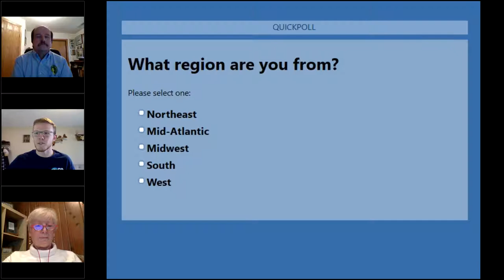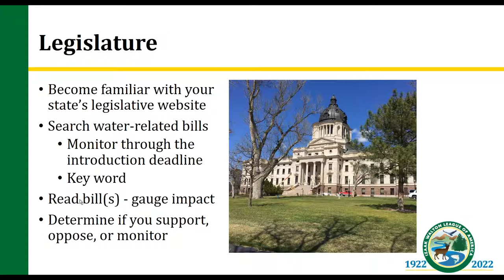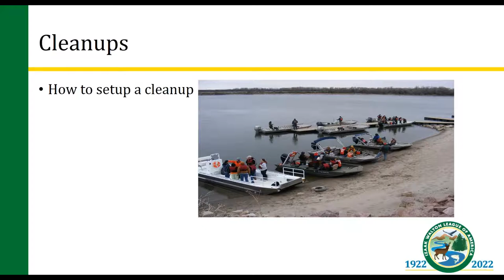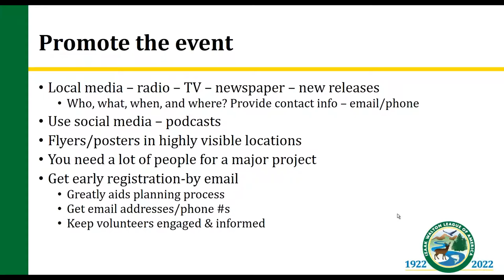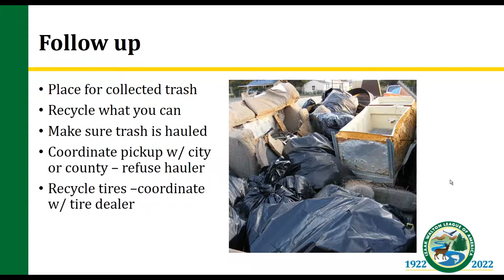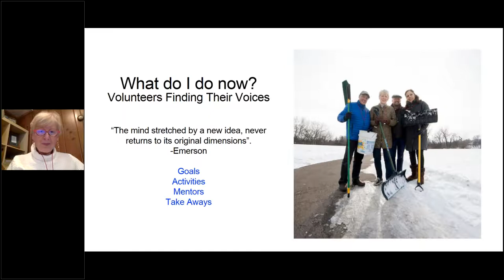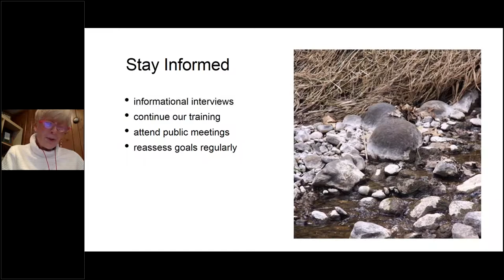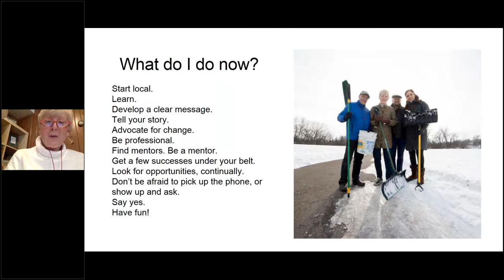Action and Advocacy to Protect Water Quality: What You Can Do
After finding troubling water quality data or learning about a water quality problem that you care about, what do you do next to effect positive change? We'll hear from two seasoned advocates as they share their experiences and provide guidance on how to take action and get involved in causes you care about.